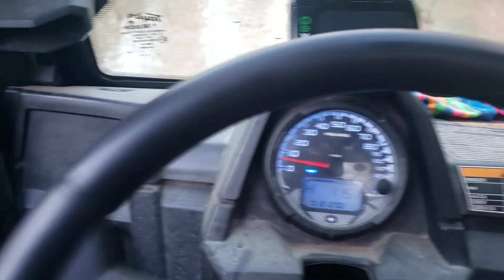Polaris 1000 side by side trail riding